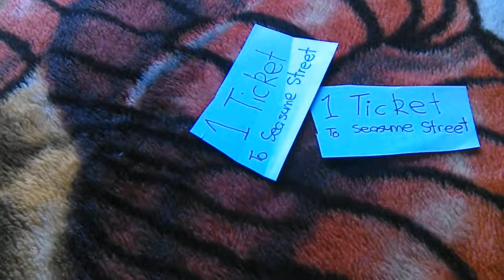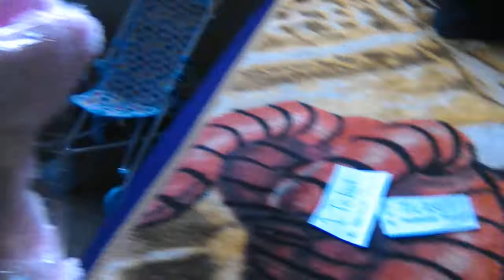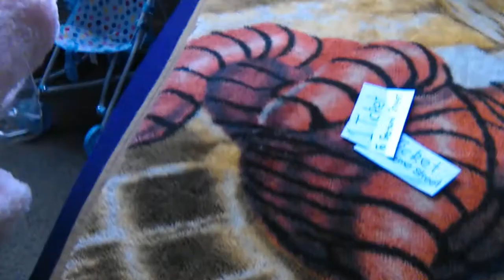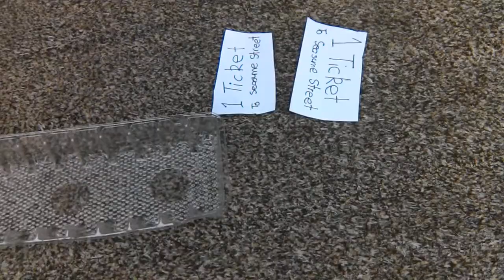CC Movie: Two Tickets!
Mr Nothing has tickets to go to Sesame Street, but he only has tickets for Container Can and himself, what will Perky do?